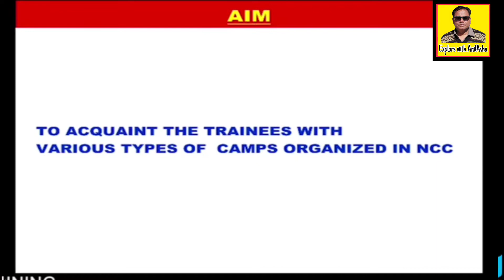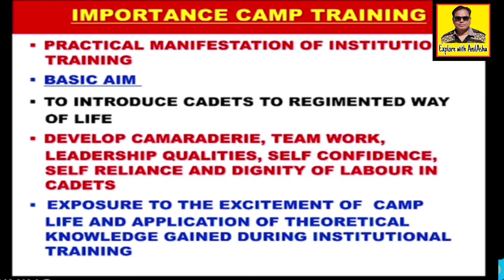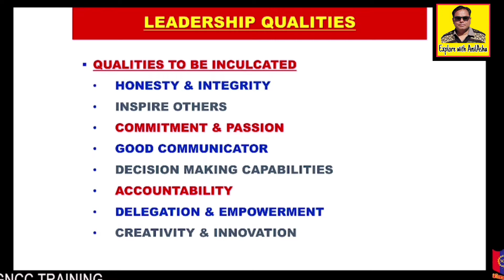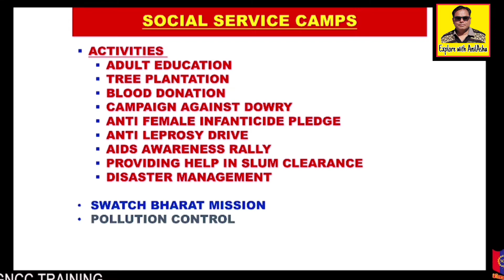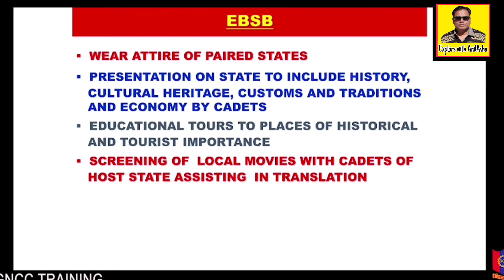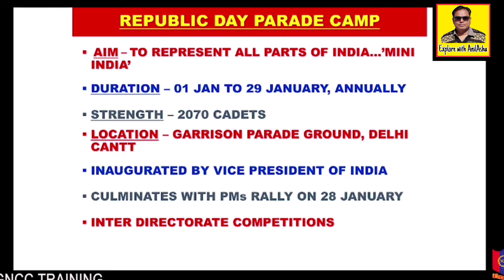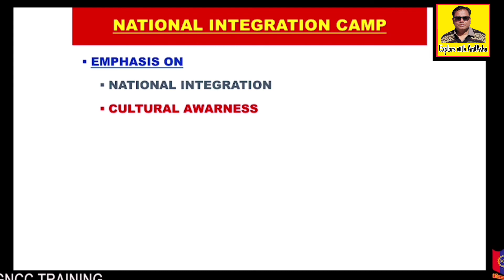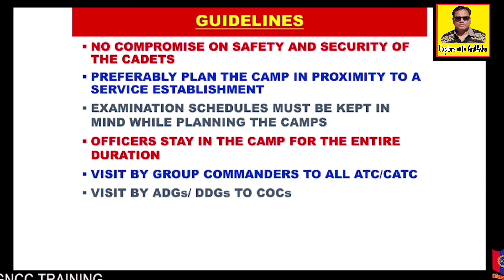N4 NCC CAMP full information for Exam एनसीसी कैंप की पूरी जानकारी, एनसीसी परीक्षा के लिए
N4 NCC CAMP full information for Exam एनसीसी कैंप की पूरी जानकारी, एनसीसी परीक्षा के लिए, भाग 5।

The aim of Camps is to impart collective training to the cadets with special emphasis on the development of qualities of leadership. Special emphasis is laid on Development of Team Spirit and
Leadership Qualities and comprehensive training in Drill, WT, Hygiene and Sanitation, Social Service etc.

एनसीसी के बारे में जानने और पढ़ाई पूरी करने के लिए नीचे दिए लिंक पर क्लिक करें और ऑनलाइन क्लास में शामिल हो।
अपने प्रश्न कमेंट बॉक्स में छोड़ सकते हैं। सभी वीडियो को पूरा देखे और घर बैठे एनसीसी की पढाई और परीक्षा की तैयारी करें।